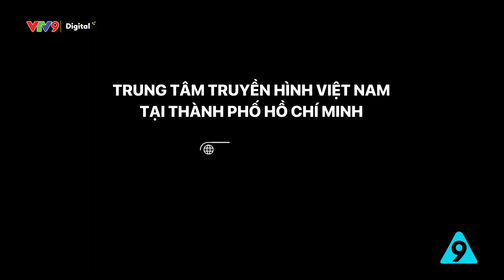Đoàn lân nhi nghĩa tình | Thành phố ấm áp tình người | VTV9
Một đội lân với những bạn nhỏ có các hoàn cảnh đặc biệt – là những trẻ em có hoàn cảnh khó khăn hoặc mồ côi.